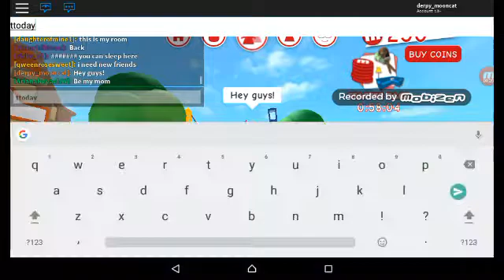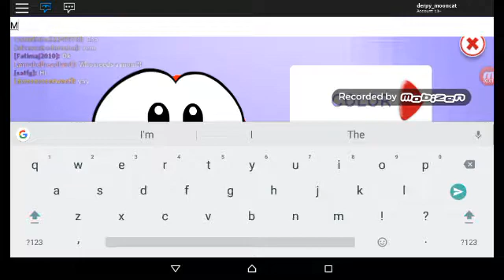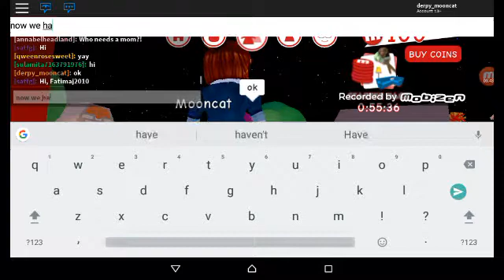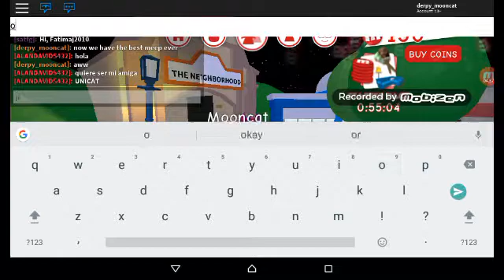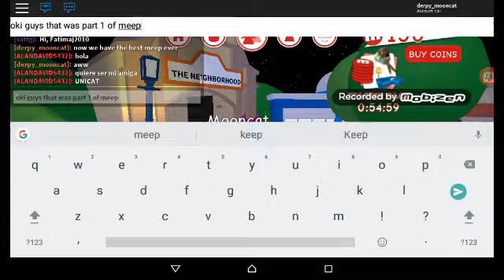Keep city pt.1!